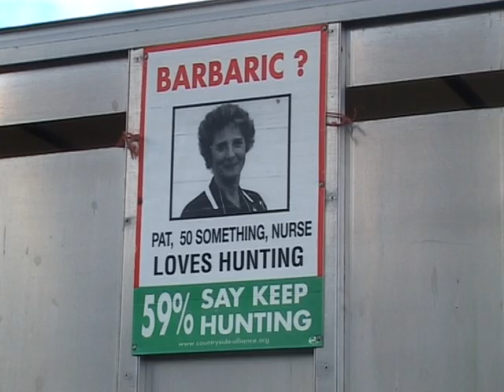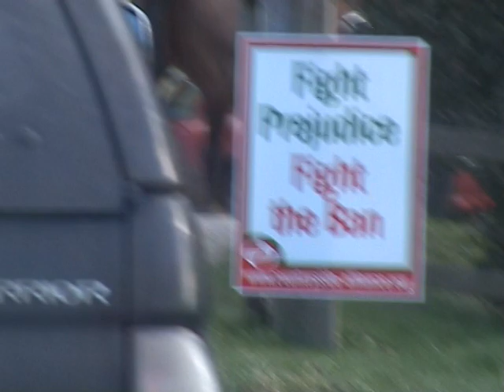'Hunting Days' (2005) Full Documentary - Fox Hunting / Saboteurs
Hunting Days (2005) Full Documentary.

Following The Old Surrey & Burstow and West Kent Fox Hunt, as well as the The East Kent Hunt Saboteur Association during the build up and aftermath of the UK ban of hunting with dogs, in February 2005.

Originally uploaded in 8 parts.